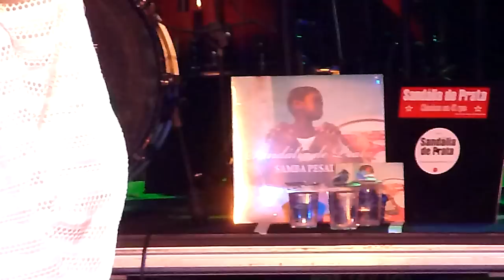Sandália de Prata (3/2011) 2-13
at SESC Santana, São Paulo, Brazil.

Projeto: FOLIA DE BUMBO -- O CARNAVAL TRADICIONAL PAULISTA

"Samba rock, Partido alto, Soul e Gafieira são os principais ingredientes da sonoridade do grupo. Formado em 2003, o Sandália de Prata nasceu no Capão Redondo (zona sul da cidade de São Paulo) e é formado por Ully Costa (voz), Dado Tristão (teclado), Carlinhos Creck (contra-baixo), Sandro Lima (guitarra), Paulinho Sorriso (bateria), Tito Amorim (percussão), João Lenhari (trompete), Jorge Neto (trombone) e Marcelo Valezi (saxofone). Em 2006, lançou seu primeiro disco, que levou o nome da banda, Sandália de Prata, com cinco faixas autorais de Ully em parcerias com os compositores Luciana Simões, Ale Muniz e Marquinhos Dikuã. Em 2009 saiu o álbum autoral "Samba Pesado", com produção e arranjos da própria banda, que traz a participação especial de um dos grandes nomes do samba-rock, Luis Vagner, que cedeu uma composição inédita para o grupo. O grupo tem se apresentado em alguns dos principais palcos do país, como Conexão Vivo (BH e Recife), Festival de Inverno de Garanhuns e Viradas Culturais, na capital e interior paulista. Em 2010, o grupo foi indicado para o Prêmio da Música Brasileira na categoria Melhor Grupo de Samba e, na série de shows "Sandália de Prata convida", recebeu nomes como Elza Soares, Jair Rodrigues, Bebeto e Luis Vagner. Teatro.  "